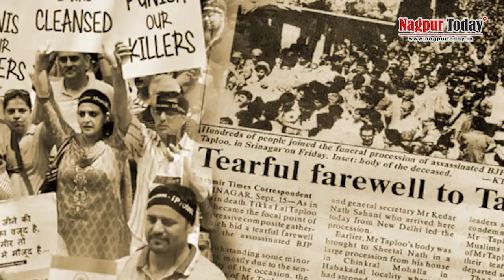भागवत को समर्थन !